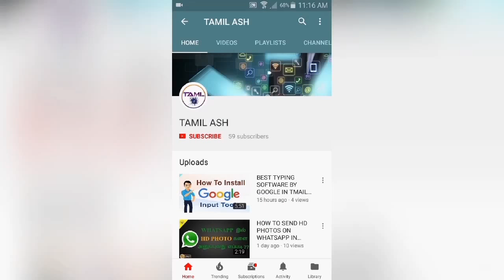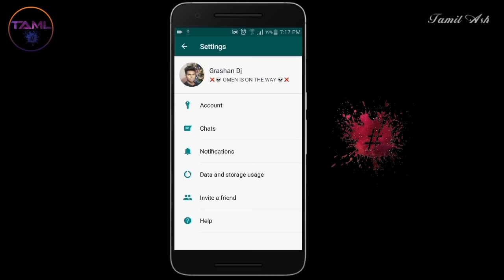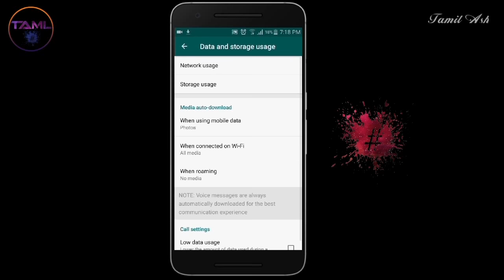HOW TO CLEAN WHATSAPP UNWANTED STORAGE IN TAMIL -தமிழில்